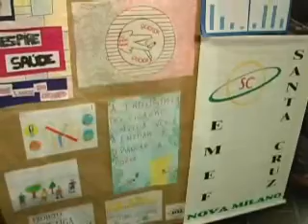27 08 Projeto Te Liga com a Vida promove ações do Dia Nacional Antitabagismo.wmv